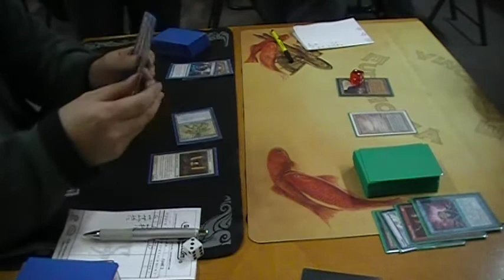Eudemonia Legacy: Mystic Control versus AD Nasseum Final Game 2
This is the incomplete final between Danny Chen and a Eude regular.

Game 3 went like this:
Regular: Strand for Underground Sea. Cashseize revealing 2 muta vault, spellstutter, spell pierce, Teeg, Brainstrom, and Tropical Island. Kills Teeg.
Danny: plays Trop and passes.
Regular: ponders then plays another Sea for Duress, killing nothing.
Danny: plays Plains and passes.
Regular: plays lotus petal and passes.
Danny: plays mutavault then uses it for Stoneforge.
Regular: Ponders after topping a sea to use it. Follows it up by passing.
Danny: plays another mutavault then passes.
Regular: plays gemstone mines and passes.
Danny responds by dropping Sword of Light and Shadow with Stoneforge.
Danny: plays a mutavault, equips stoneforge and strikes recovering Teeg. He then plays Teeg and passes the turn.
Regular: plays AD Nasseum in response to Teeg materializing flipping up 20 cards that include chants, tutors, rituals, and other ramp for his next turn.
Regular: builds up a massive storm count, kills the Teeg, and does Danny in for the title.